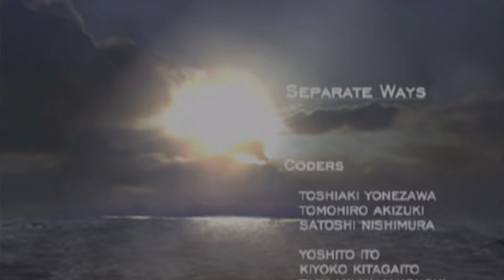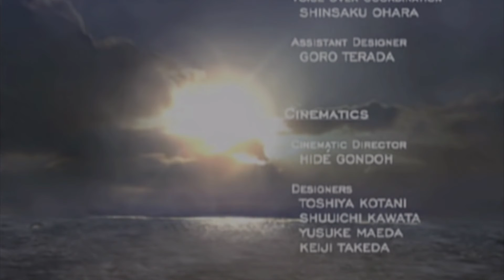Hasta La Vista Ada ☺️ - Resident Evil 4 Separate Ways Pt. 4 FINAL